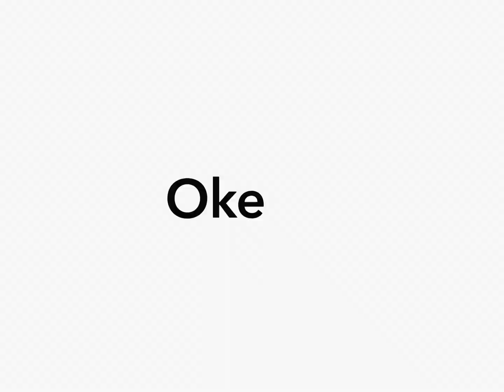Okemo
Riche, Cameron, and Hanna meet friends at Okemo